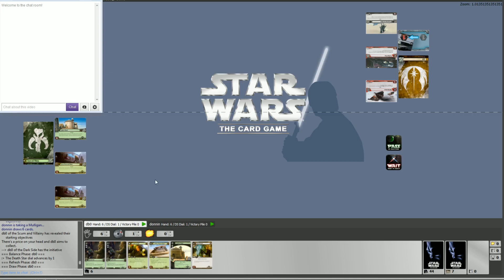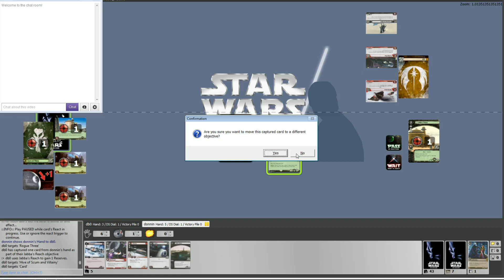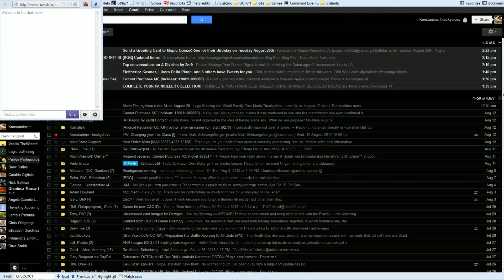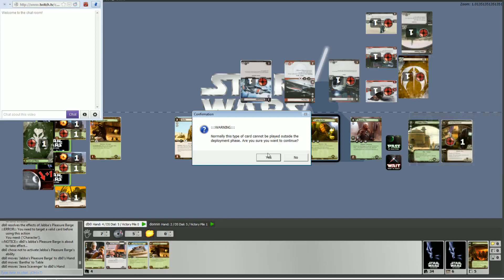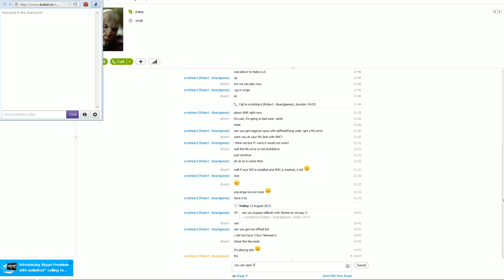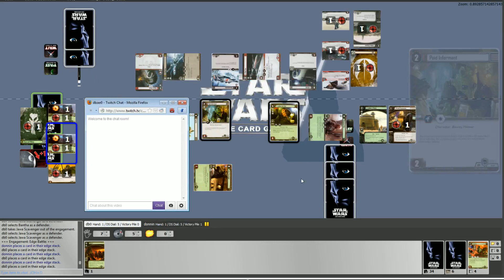[SW LCG] Jabba's Scavenger Bounties (Greek Voicechat)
Where I combo Jabba + Bantha + Scavengers + Bounty to steal everything big to hit the table